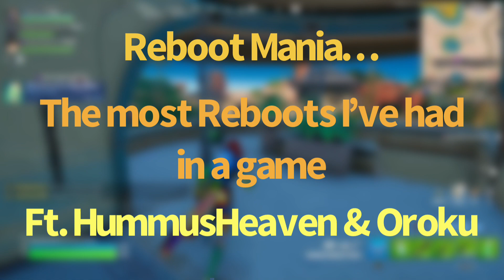REBOOT MANIA! The Most Reboots in a Single Pub Match (Fortnite Chapter 3 Season 4)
Ft. @WumboWaffles @snipelife95